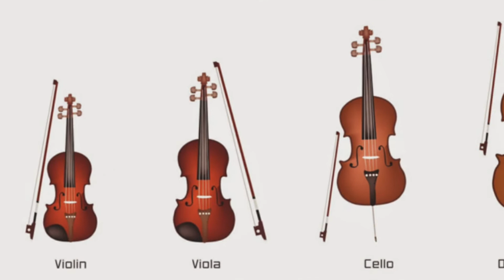Mountainside MS Music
Join the Band, Choir, and Orchestra at Mountainside Middle School!